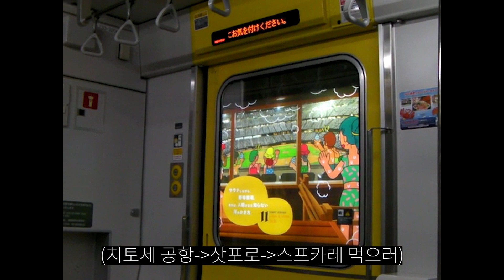230827 홋카이도 우정여행 vlog 1일차 (feat. sanyo xacti cg9)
사용한 카메라 / 갤럭시S21 + sanyo xacti cg9